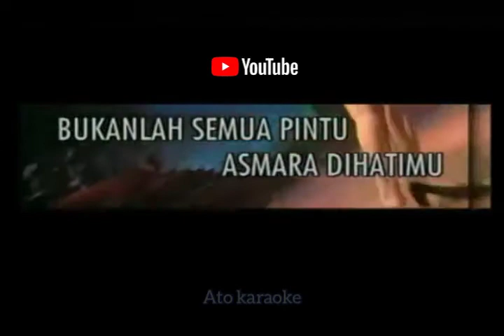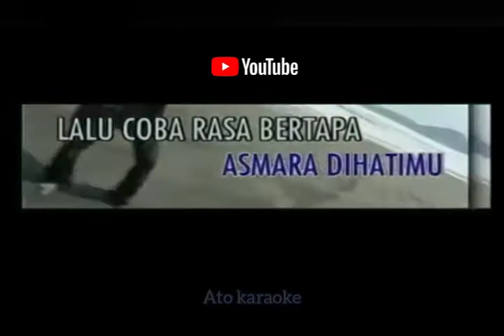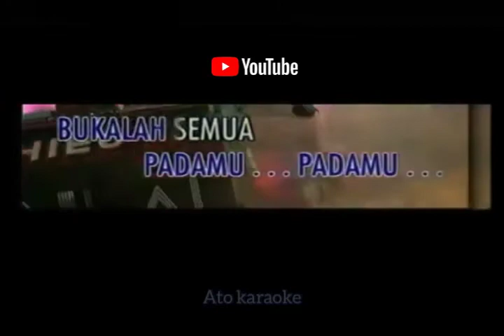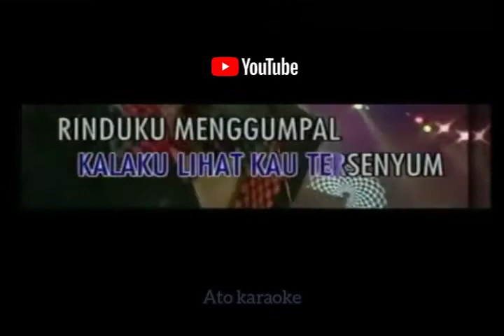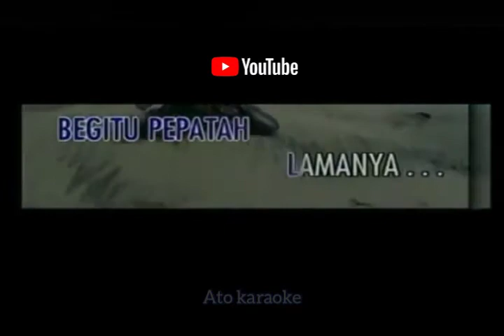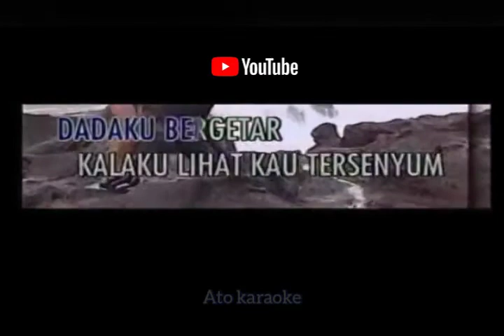ABIEM NGESTI - Dahsyat ( karaoke )